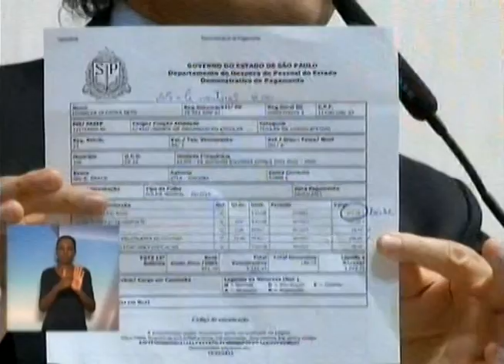Agentes de Organização Escolar são defendidos por Giannazi na ALESP